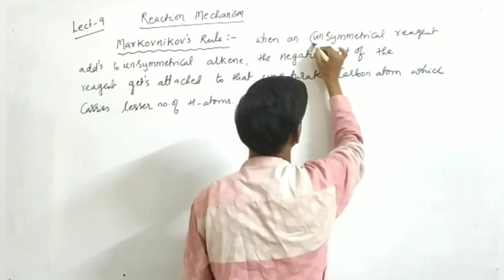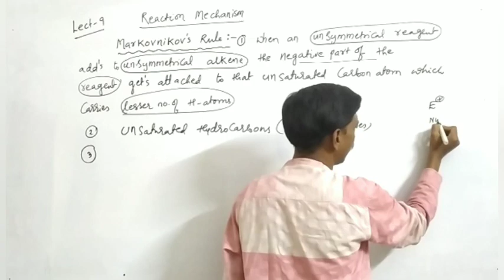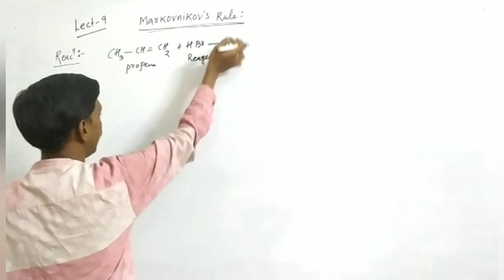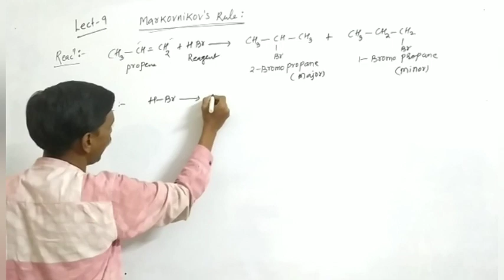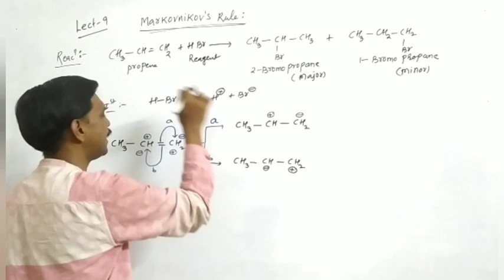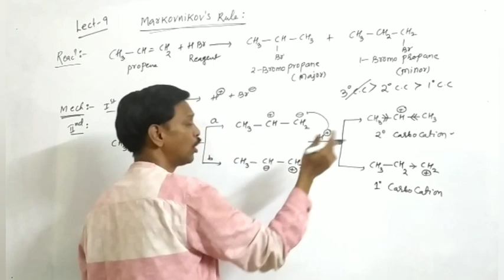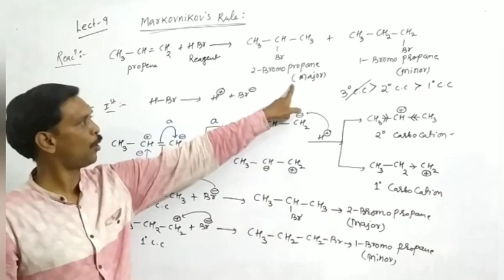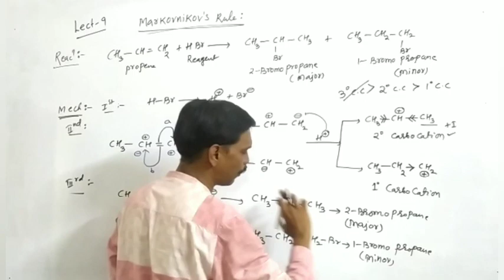Markovnikov's Rule | Halo Alkane | 12th Class CBSE | Fro NEET/JEE | Ajay Gundawar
Markovnikov's Rule: Unsymmetrical alkene react with unsymmetrical reagent . Negative part of the reagent gets attached to the unsaturated hydrocarbon which carries lesser number of hydrogen atoms.
Electrophilic addition of Hydrogen halides takes place in Markovnikov's rule.
unsaturated hydrocarbon undergoes markovnikov's rule.